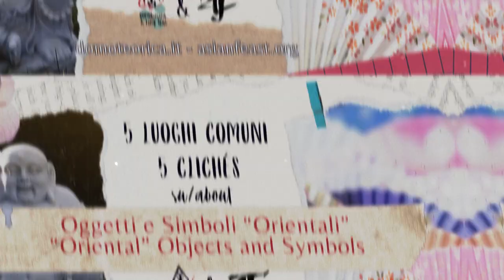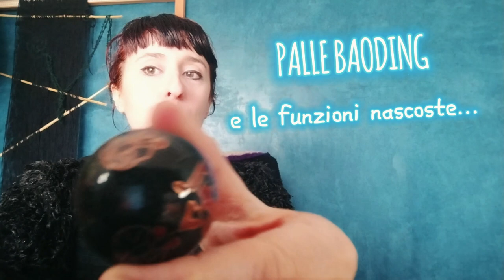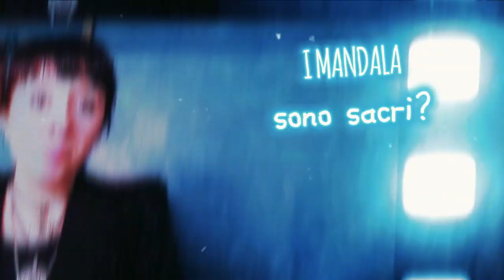5 Luoghi Comuni su... 5 Clichés about... Oggetti e Simboli "Orientali"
A volte usiamo in casa determinati simboli che ci arrivano dall'Oriente. Da chi li conosce sono usati e posizionati in modo giusto, altre volte sono totalmente misinterpretati. Scopri quali sono quelli più comuni!

Sometimes we use certain symbols at home that come to us from the East. Who knows their meaning, use and position them correctly, other times they are totally misinterpreted. Find out which ones are the most common!